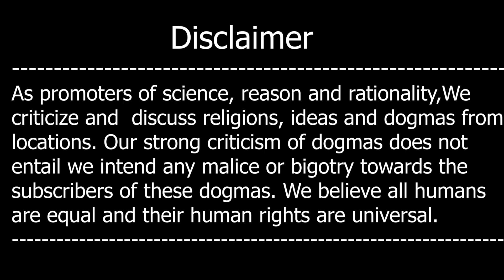Is Larkay nay Tunnism Kyon Chora?